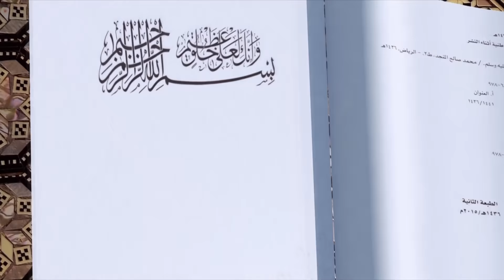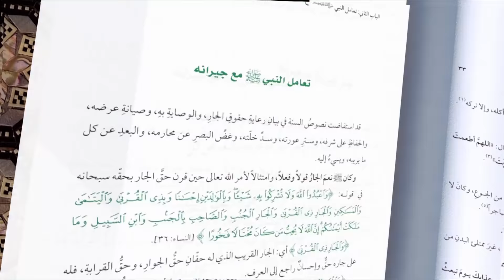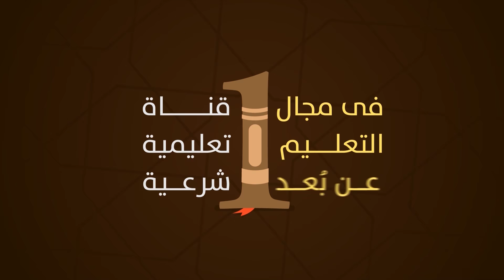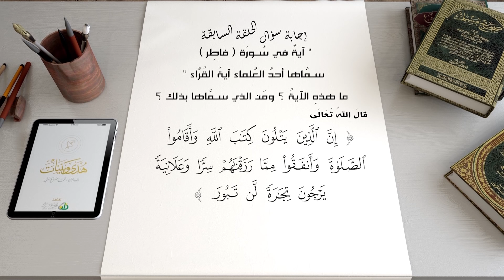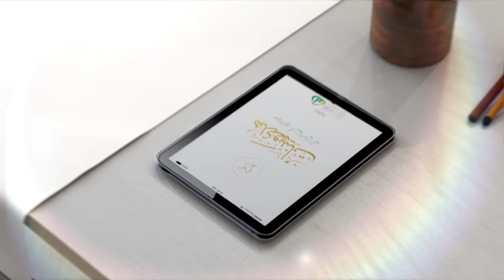23- أسئلة حلقة 23 برنامج هدى وبينات لعام 1437